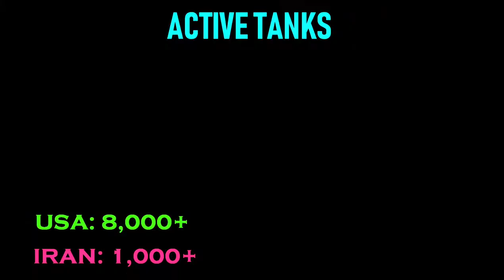USA VS IRAN Military Power Comparisons | CREATIVE COMMON CHANNEL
USA VS IRAN Military Power Comparisons Who would win?.Amid tensions between Iran and USA we bring you (USA Vs Iran) military power comparisons between Iran and United states.The U.S. Armed Forces has significant capabilities in both defense and power projection due to its large budget, and has around 800 military bases outside the United States.The U.S has also the ability to deliver nuclear warheads anywhere on earth. And the Iranian armed forces is also one of the most powerful militaries in the middle east and among the islamic countries.Today in this video we are are going to compare the military strength of Iran with that of USA.

Image Attribution:
Hosein Velayati -
CC BY 4.0, By Mohammad Sadegh Heydari CC BY 4.0, By Reza Dehshiri CC BY 4.0, By M-ATF, from military.ir and iranmilitaryforum.net CC BY-SA 3.0, By Khashayar Talebzadeh - commons file, CC BY-SA 4.0, By Shahram Sharifi GFDL 1.2, By Shahram Sharifi - Own work, CC BY-SA 4.0, By Shahram Sharifi - Own work, CC BY-SA 4.0, By Shahram Sharifi - Own work, CC BY-SA 4.0, By Mohammad Sadegh Heydari CC BY 4.0,